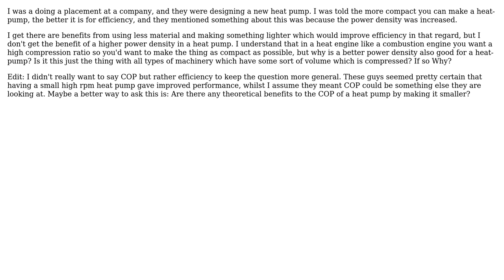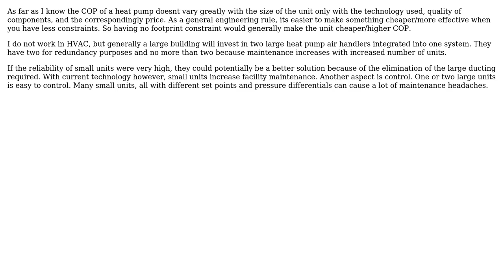Engineering: Are smaller heat-pumps more efficient?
With thanks & praise to God, and with thanks to the many people who have made this project possible! You are responsible for your own actions.